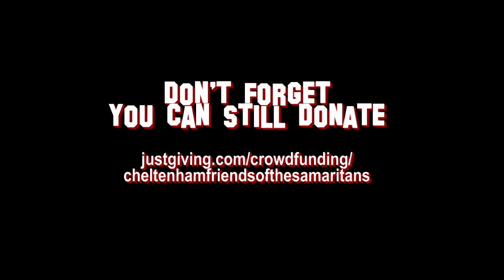24. Alice Boxall part 1 for broadcast